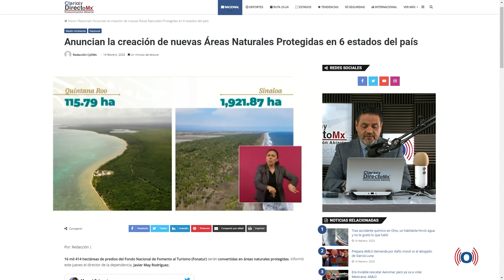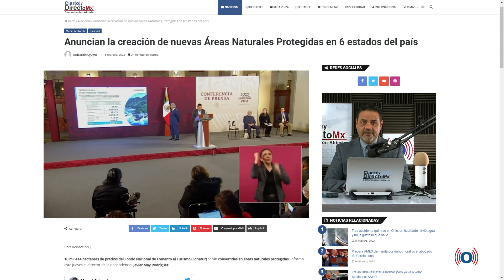Un aplauso a la 4T por crear nuevas Áreas Naturales Protegidas en 6 estados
16 mil 414 hectáreas de predios del Fondo Nacional de Fomento al Turismo serán convertidas en áreas naturales protegidas, informó  el director de la dependencia, Javier May Rodríguez.

【 Rᴇᴅᴇs Sᴏᴄɪᴀʟᴇs 】